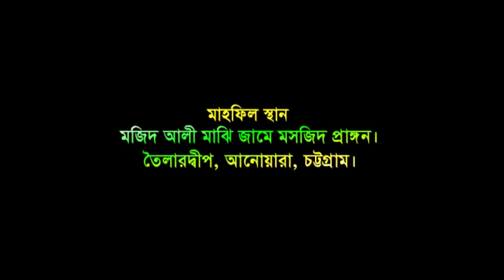মিলাদে মোস্তফা | Mawlana Saiful Islam Bari | Bangla Waz | Azmir Recording | 2017